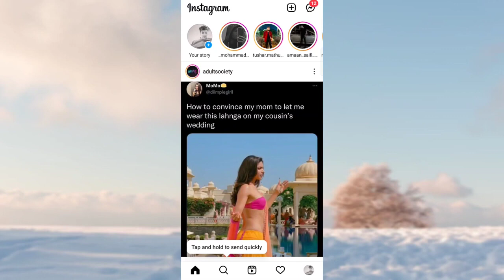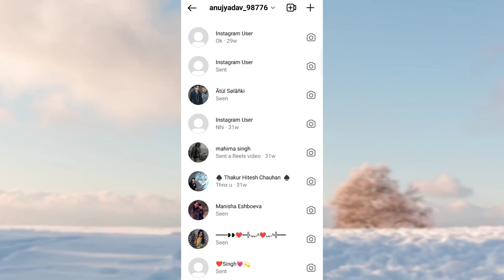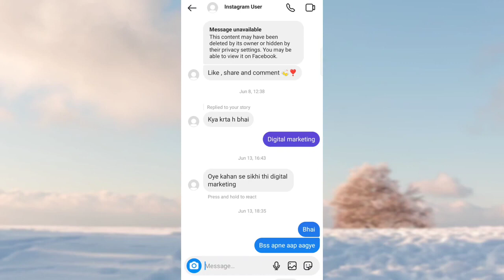Disabled accounts can't be contacted Instagram Problem | Fix Disabled accounts can't be contacted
Disabled accounts can't be contacted Instagram meaning | Fix Disabled accounts can't be contacted

Hello Dosto Aaj Me Apko Iss Video Me Btauga Instagram Pe Kaise Pata Kare Apke Friend Ne Apko Block Kiya Hai Ya Account Disabled Krdiya Hai

instagram account disabled how to get back in hindi

instagram account disabled how to get back 2024 instagram account disabled how to get back 30 days instagram account disabled how to get back user not found

instagram account disabled how to get back appeal

instagram account disabled how to get back with

instagram account disabled how to get back covid 19 instagram account disabled how to get back new

instagram account disabled how to get back 24 hours instagram account disabled how to get back english how to recover disabled instagram account for

violating terms how to recover disabled instagram account 2024

how to recover disabled instagram account for violating terms 2024

how to recover disabled instagram account without email and phone number

how to recover disabled instagram account in english

how to recover disabled instagram account in hindi how to recover disabled instagram account without email

how to recover disabled instagram account after 30 Days

we restrict certain activity to protect our community

how to reply on instagram message couldn't refresh feed instagram

how to show reels on profile grid

how to reply to a specific message
reels option not showing in instagram

How to recover instagram disabled account your account has been disabled insta disabled reopen

Instagram Reply Option Not Showing|How To Reply

On Instagram Message
Instagram Bugs

How To Reply A Specific Message In Instagram
instagram message swipe reply
Insta Mini Update

How to Reply To Specific Message on Instagram

Instagram couldn't refresh feed Problem  Instagram News feed not showing instagram problem solve

instagram messaging update not show  insta problem solve

By Anuj